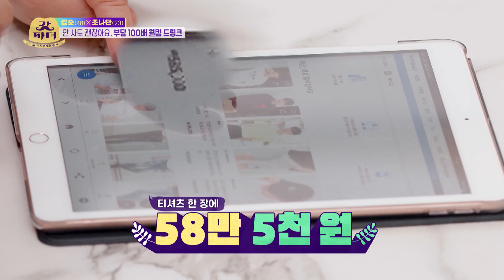[피크타임] 죄송한데 추천 안 해주시면 안 돼요?😂 나단이 생애 최초 명품 편집숍 쇼핑 | 갓파더 | KBS 220510 방송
갓파더 최고 분당 시청률 📌1위 (3.4%) 명품 지갑?... 돈 보태가지고 다시 올게요😂

입구부터 부담 100배 명품 편집숍에 찾아간 갓남매!
난생처음 찾은 명품 숍에서 상상을 초월하는 고가의 상품에 기가 빨린
아쉬움을 뒤로한 채 아이쇼핑을 마친 조나단에게 김숙 의 깜짝 선물이...?

[갓파더🤠]
매주 화요일 오후 10시 40분 KBS2 방송